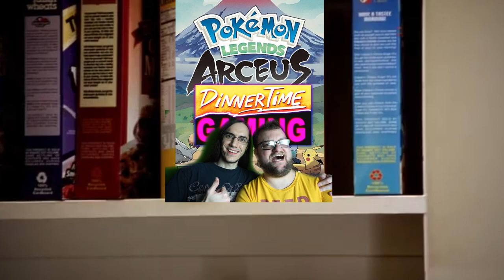Big Bunny Alphas | DinnerTime Gaming Plays Pokemon Legends: Arceus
DinnerTime Gaming Plays Pokemon Legends: Arceus!